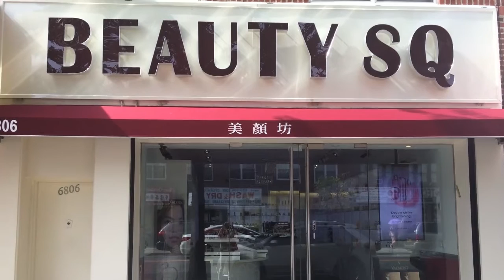錆朗 錆菁相識 1 16